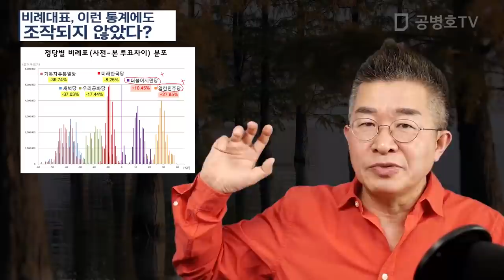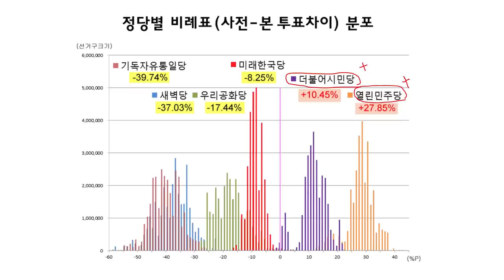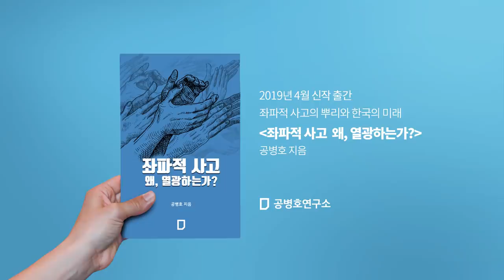그냥 없었던 일로 / 만들 수는 없다 [공병호TV]